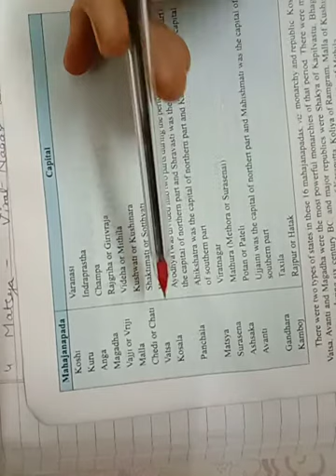Class 10 The Golden Period of India